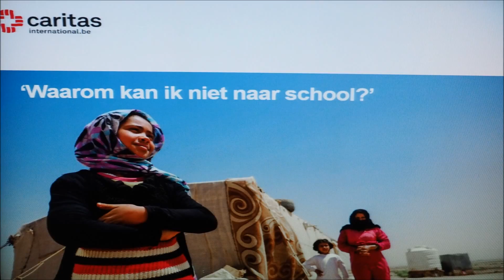LBC Solidair 2